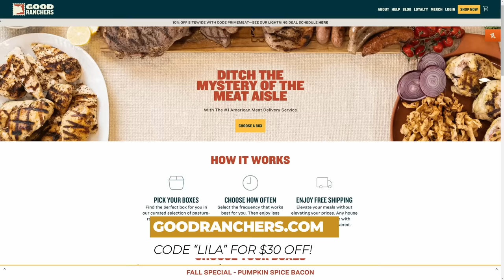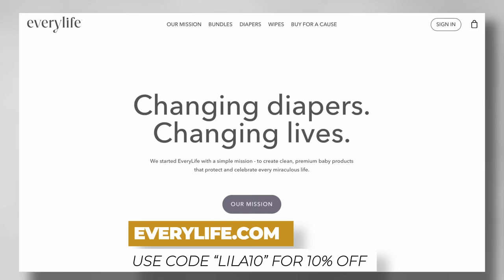The Morality Of The Israel-Gaza War w/ Dr. Robert George | E64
When is it moral to wage war? Should Israel have invaded Gaza? What is a war crime and why does it matter? Today Dr. Robert George joins the podcast to discuss Just War Theory. Dr. George is known for his work serving on the Present's Council of Bioethics, teaching jurisprudence at Princeton, and authoring over a dozen books. We talked about the morality of war, the ethics of the atom bomb in WWII, and what actions are justifiable in the current Israel/Gaza war.

0:00 - Teaser & Intro
1:26 - Good Ranchers
2:17 - Dr. Robert George Intro
4:00 - The Origins Of Just War Theory
6:38 - The Fundamental Principles
10:25 - When Is Force Permissible?
14:13 - Limits on Force
17:25 - Is Retribution Acceptable?
23:40 - Seven Weeks Coffee
24:30 - Application to Israel / Hamas War
26:00 - Was Hamas Provoked?
28:00 - Does Israel Abide by Just War Theory?
30:00 - Civilians & Non Combatants
36:00 - Proportionality Principle
42:30 - What if Israel Shored Up Defenses?
44:30 - Does Israel Follow Just War Theory?
46:00 - Use of Atomic Bombs
48:40 - Utilitarianism
53:03 - EveryLife Diapers
54:09 - Inherent Value of Human Beings
1:03:00 - Final Thoughts on Israel & Hamas War
1:08:30 - Should America Participate?
1:13:55 - What Is The Solution?
1:16:47 - Conclusion